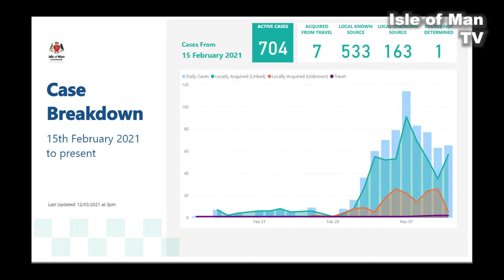Isle of Man Government press conference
Following the sad news of a death in hospital today Paul Moulton asked the ministers for more clarification and then also asked about the Steam Packet protocols following the situation which stopped the regular sailings on Friday.